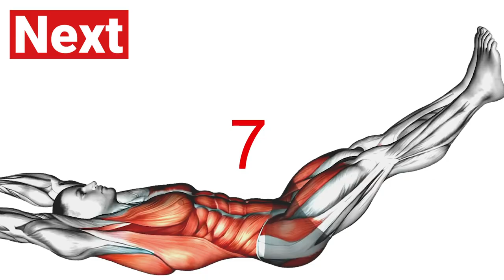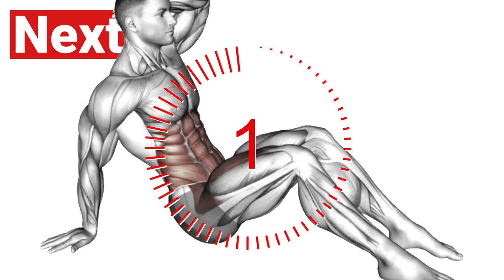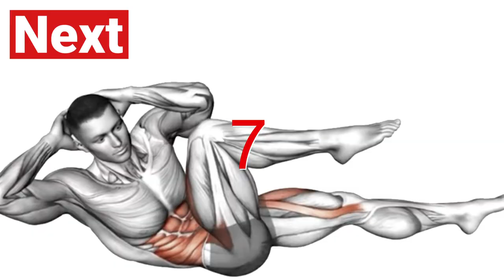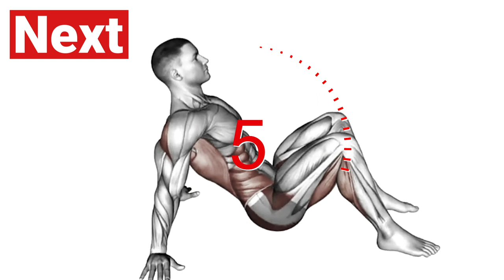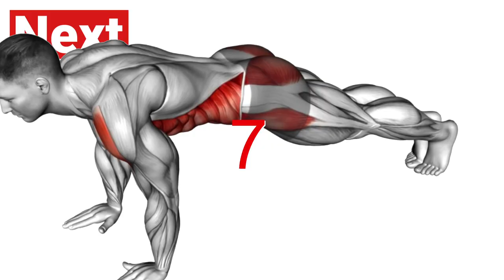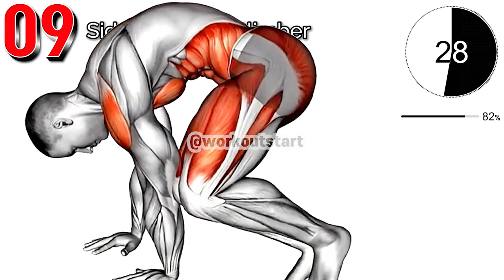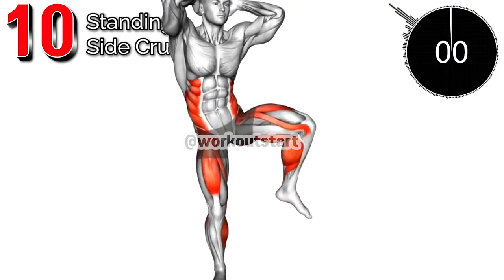Do This Exercise To Keep Your Waist Slim And Flexible.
The goal of this workout isn't just to get a slimmer waist, it's to maintain a flexible and strong back.
This is the ultimate waist workout designed to make your waist stronger and leaner.

00:00 Crunch Frog on Floor
00:41 Alternate Leg Pull
01:18 Sitting Side Crunch(L)
01:56 Sitting Side Crunch(R)
02:34 Elbow To Knee
03:12 Thoracic Bridge(L)
03:50 Thoracic Bridge(R)
04:28 Plank Jacks
05:06 Side Mountain Climber
05:44 Standing Side Crunch

All videos are produced by referring to fully verified exercise programs. For example, our team has a fitness professional who provides exercise programs, and we also participate in most of the well-known paid fitness programs, and videos are being made based on that.